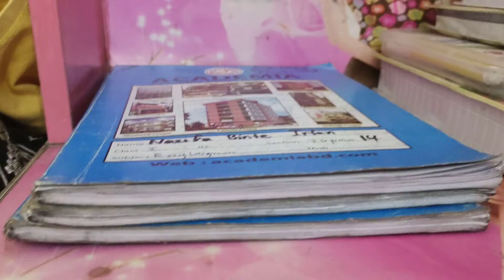friday holiday & babies funday